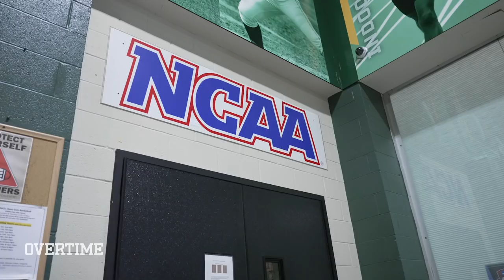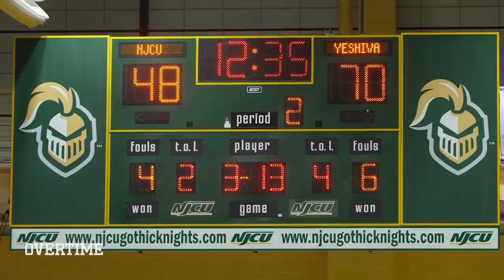“I Want To Be A Jewish Hero!" 6’7” Ryan Turell Has NBA Scouts Coming To His Games… And Plays D3! 😱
Ryan Turell is that GUY! Seriously Ryan is one of the most inspirational hoopers ever! Our guy passed up on a ton of D1 offers to hoop at Yeshiva University to follow his dreams of becoming a Jewish hero! He's 6'7" with a lethal jumper and bounce! He's got NBA scouts coming to all his games too. Ryan is making a NAME for himself and we know he's gonna do big things in the future 👀 Also, we made a mistake in the video -- he actually scored 41, not 31, against NJCU! Crazy...